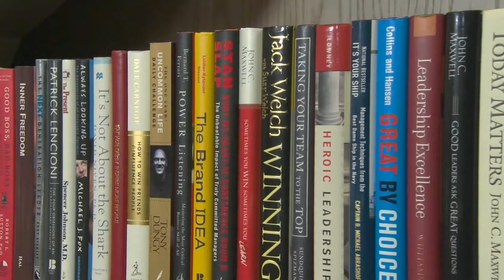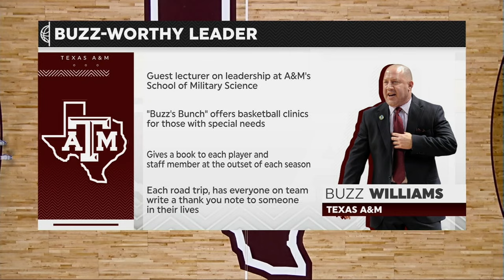94 Feet with Jay Bilas: Wade Taylor IV, Buzz Williams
ESPN's broadcast features with Wade Taylor and Buzz Williams during the Kentucky game.